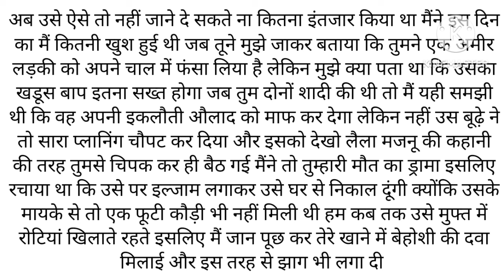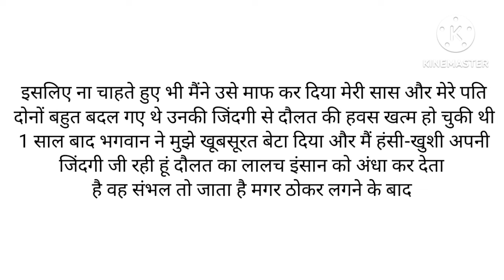एक विधवा औरत की सच्ची कहानी, An Emotional Heart Touching Story, Anmol Alfaaz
Anmol alfaaz
hindi story
hindi kahaniyan
hindi stories
hindi kahani
bedtime stories
story telling
family story
hindi family story
motivational story
Short story